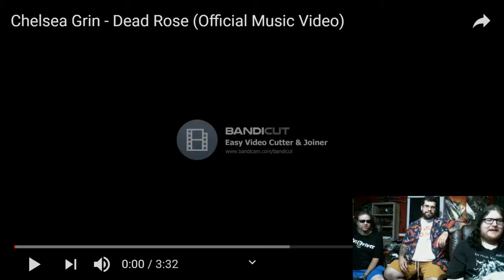Metalhead Brothers React To Chelsea Grin Dead Rose